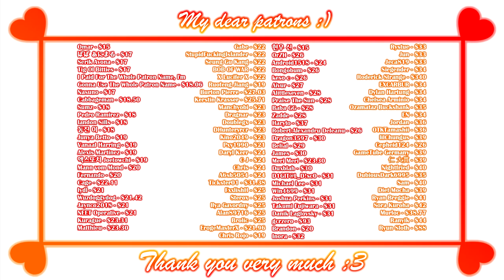Zombie and Virus Reincarnation - Gameplay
Game:
Zombie and Virus Reincarnation
Virus Reincarnation
Platform: Windows ONLY
language: English(MTL), Japanese
Video recording program:OBS\Open Broadcaster Software

Developer: Kanetsu | 華熱(カネツ)

Description:

In 2020, a mysterious virus incident occurred.
The virus nourishes male sperm and propagates in the male body.
People infected with the virus lose consciousness and attack people one after another.
If an uninfected woman squeezes out a large amount of sperm from an infected person, the infected person can be cured, so the hero who has a good personality has started volunteering to fight the virus.​

0:00 - «Disclaimer»
0:05 - «Intro»
3:48 - «Gameplay»
5:25 - «Boss»
7:58 - «Patrons :)»
8:19 - «End :3»